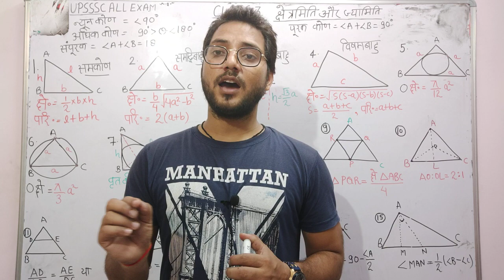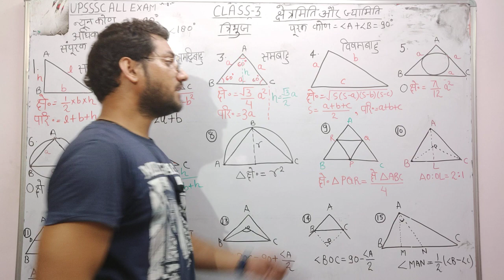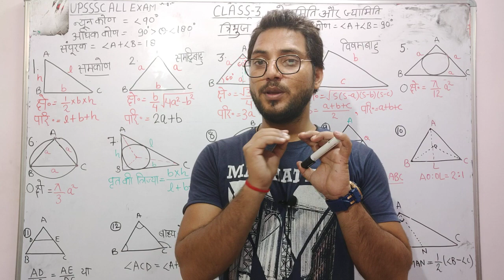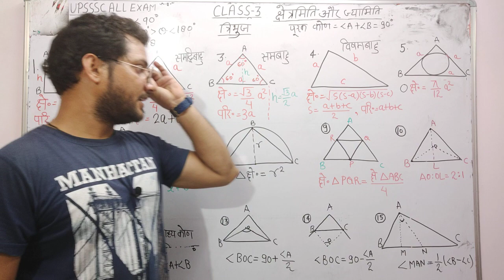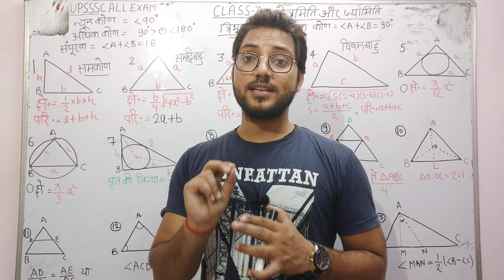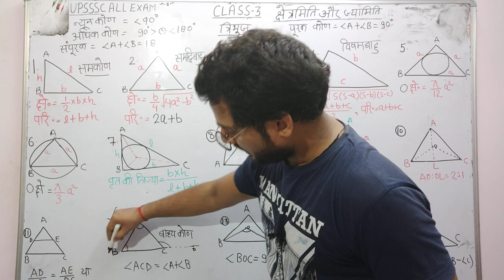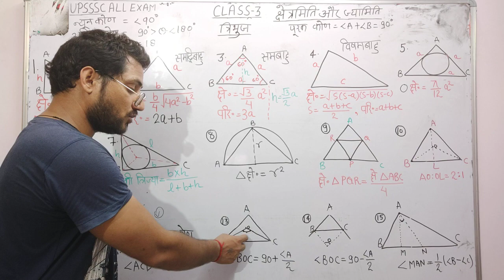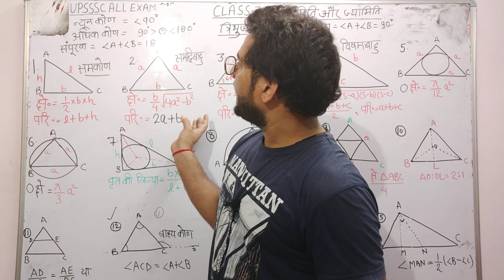UPSSSC# Math(क्षेत्रमिति व ज्यामिति,समबाहु, समद्विबाहु, विषमबाहु, ) RS FINAL DESTINATION